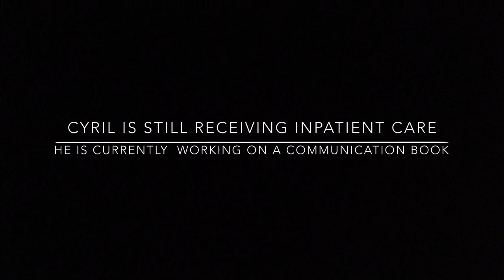Cyril's Story - Aphasia Awareness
Some viewers may find this short film upsetting.   This is a true story based on a gentleman called Cyril who is now living with the effects of Aphasia after having a stroke.   Cyril and his daughter demonstrate how you can still communicate and have an enjoyable conversation.